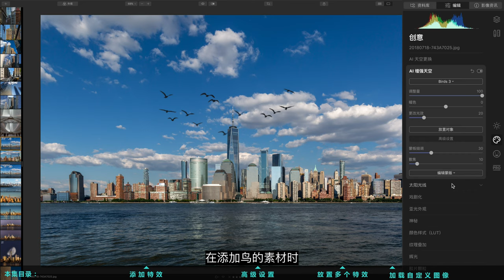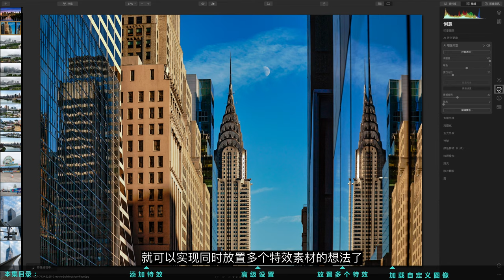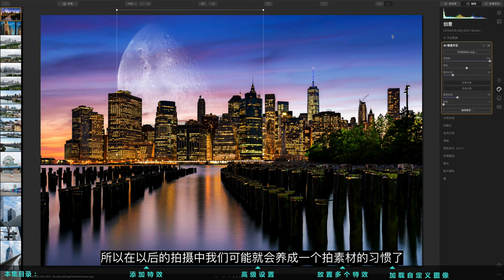【Luminar 4系列教程】如何使用AI增强天空为照片增加彩虹闪电等特效